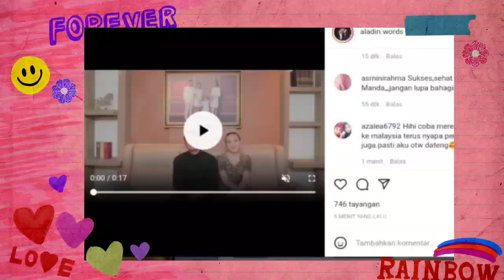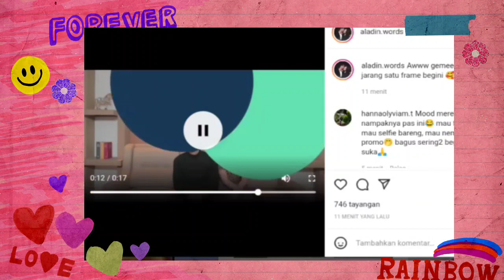SOSWEET ABIS..!!! ARYA SALOKA DIAM-DIAM TATAP ROMANTIS WAJAH AMANDA MANOPO SAAT BERADA SATU FRAME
__SEKIAN & TERIMAKASIH___